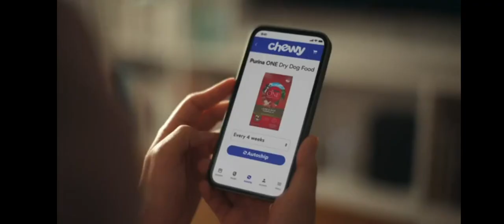Adult Swim Commercial Break Wednesday June 5 2024 (Part 2)